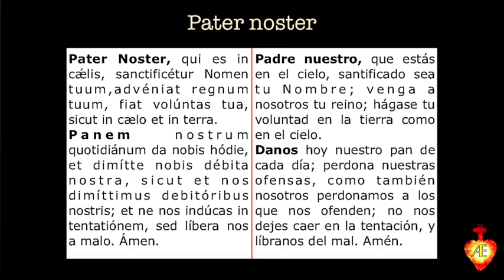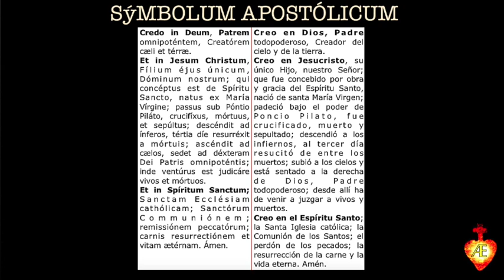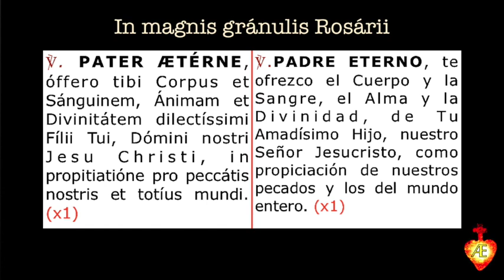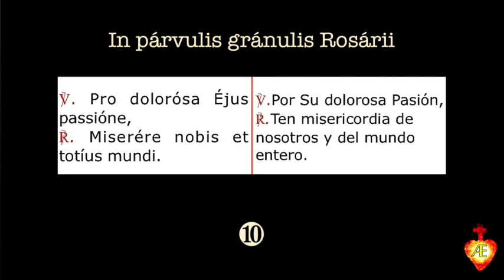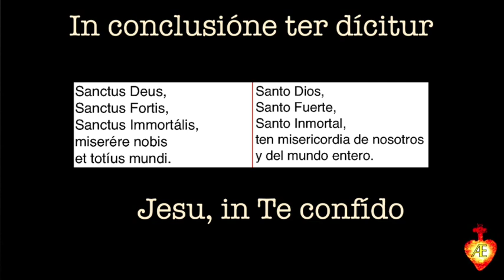1.Primer día de la Novena de la Divina Misericordia + Coronilla en latín.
Primer día de la Novena de la Divina Misericordia. Después se reza la Coronilla en latín.